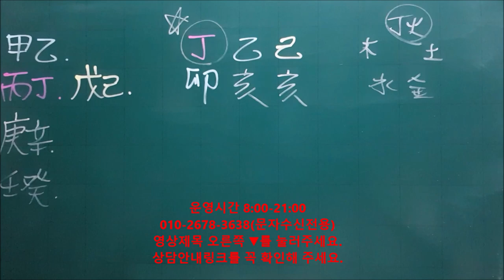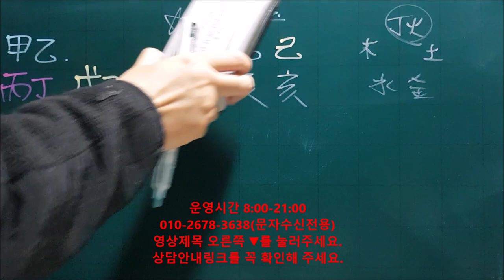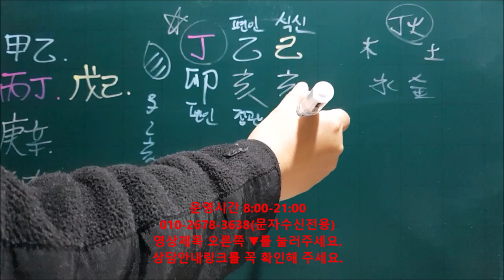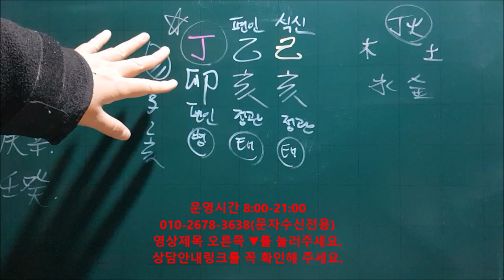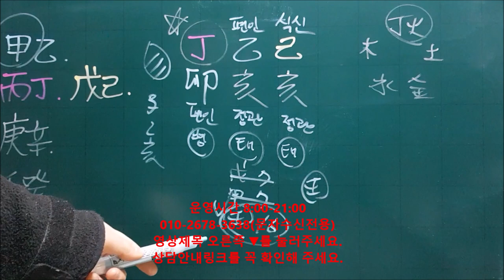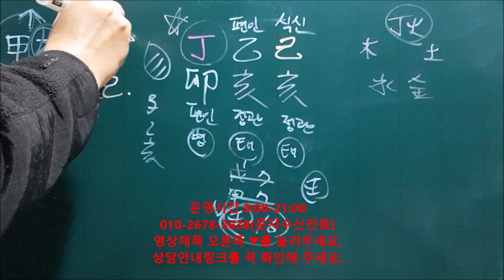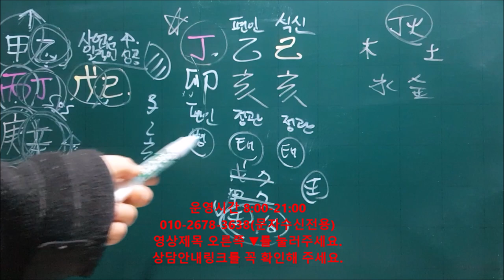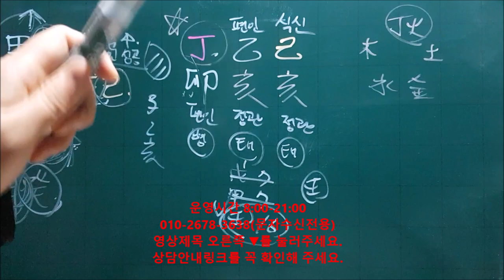│사주│오늘의 운세│2019년 11월26일 화요일 정묘일(丁卯日)│일간(日干)별 운세│fortune